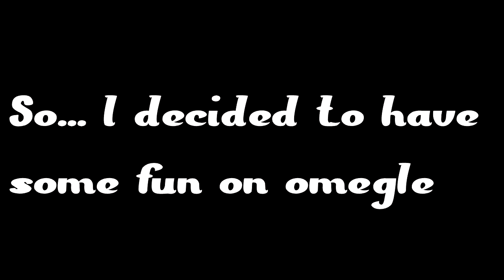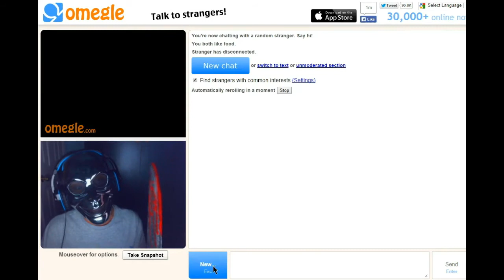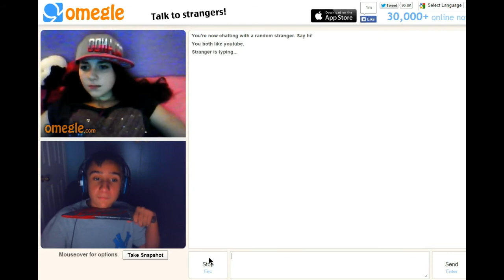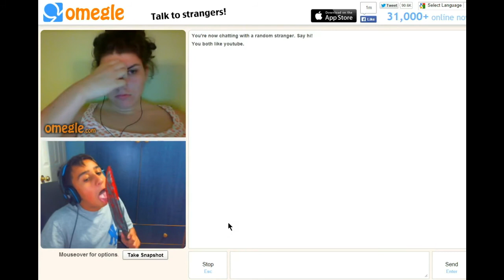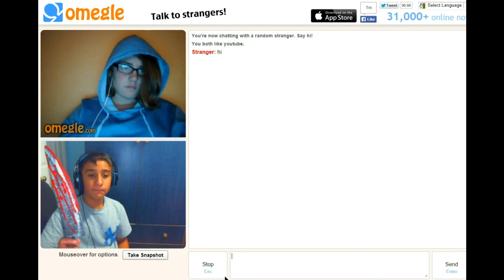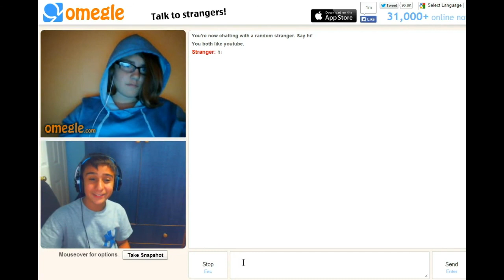FUN ON OMEGLE!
THIS VIDEO IS A JOKE AND NOT MEANT TO BE TAKEN SERIOUSLY